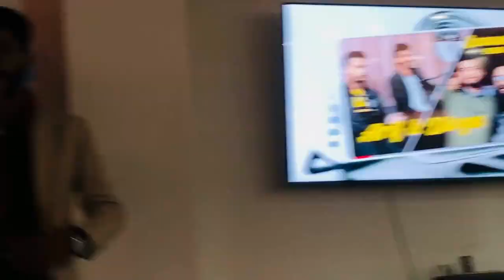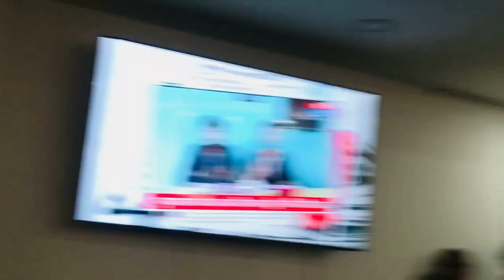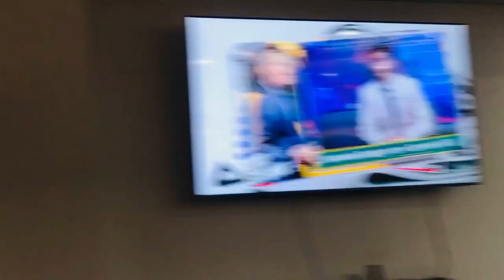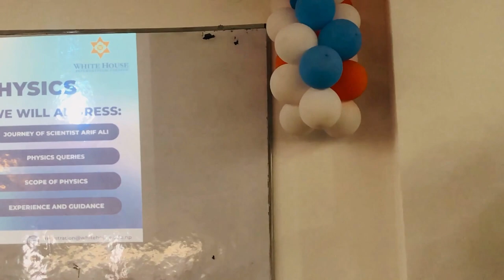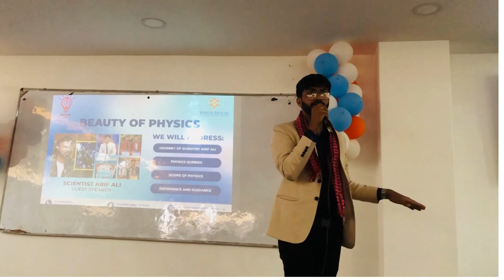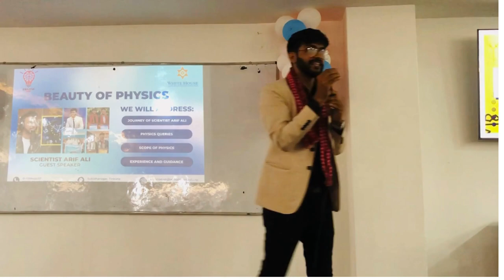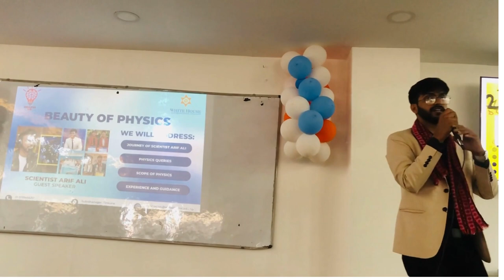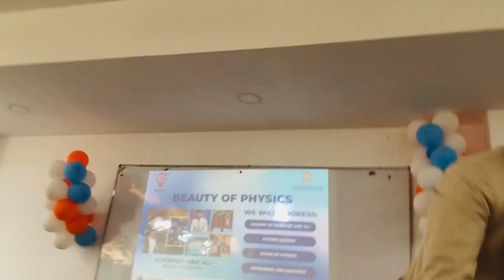Scientist Arif Ali shares his Love story in Himalayan White House International college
Experience the captivating journey of scientist Arif Ali at Himalayan White House International College. Discover his inspiring stories, remarkable insights, and unforgettable moments in this extraordinary YouTube video. He shares how he succeded from a low class family. Further, Arif Ali shares how his journey from selling clothes in footpath to having his own personal Car and having travelled to 9 countries for his research.